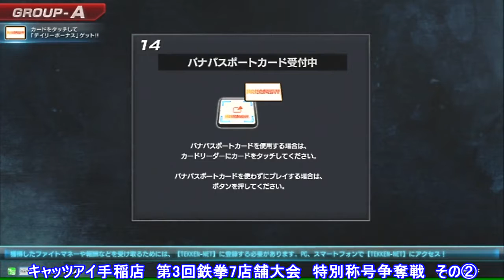第3回鉄拳7店舗大会 特別称号争奪戦 その②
大会動画随時アップロード中！
７月４日に行われた鉄拳７の店舗大会動画です。

ニコ生で大会の放送やってます！気になる方はコミュニティをチェック！